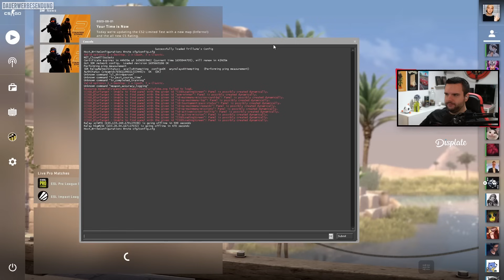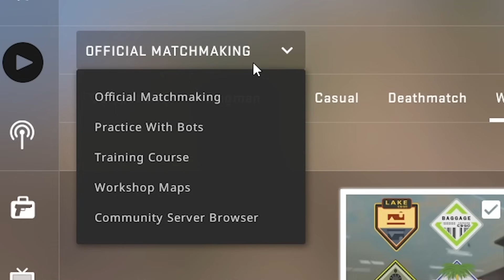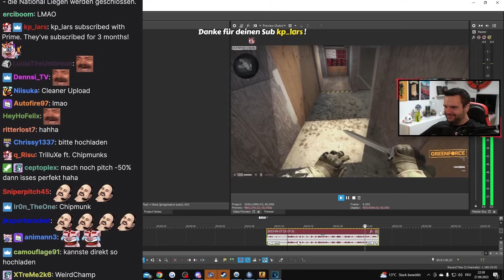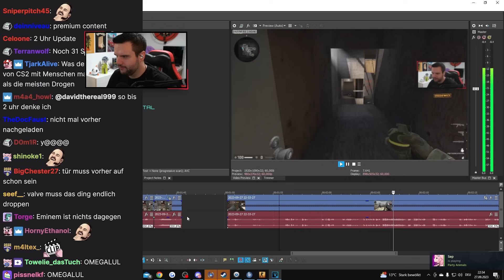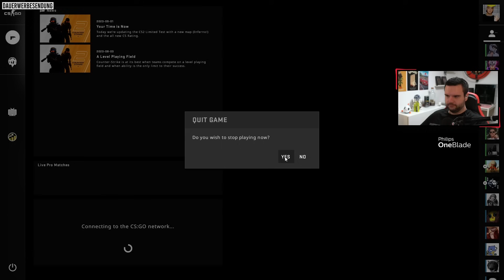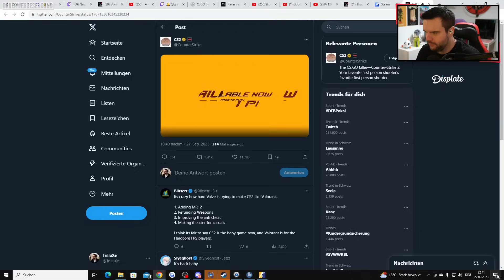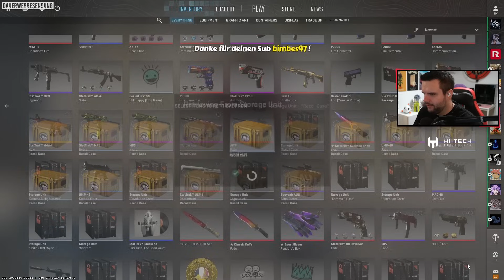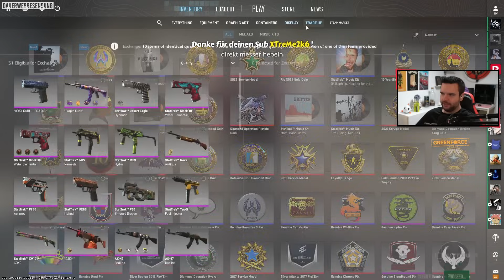TrilluXe betrügt im CS:GO Weapon Course 🧐 - Die letzten Minuten vor CS2 Release